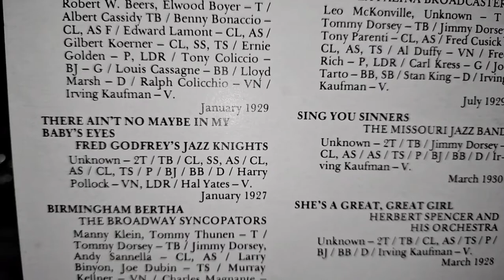There Ain't No Maybe In My Baby's Eyes. Fred Godfrey's Jazz Knights. Vocal: Hal Yates. Recorded 1927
Recorded on Electron 78rpm Record Label in 1927. Here on Vintage LP Vinyl Record Album. Vintage Hi-Fi Turntable Record Player System.
Sansui 881 Receiver. Sony PS-2350 Belt Drive Turntable. KEF Concerto Hi-Fi Speakers.